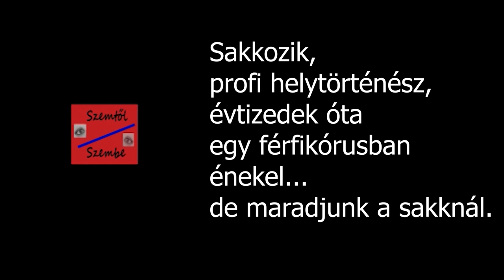Szemtől szembe - Egy sakkparti interjúnak álcázva Paksa Rudolffal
Paksa Rudolffal sakkozni körülbelül annyi, mint gyorsvonat elé állni abban a reményben, hátha megússzuk az ütközést. Jellegzetes figurája csaknem hetven éve gazdagítja közéleti eseményeinket, főleg a sakkversenyekét, amelyeknek elmaradhatatlan résztvevője városunkban. Sikerült egy interjúra megnyerni, amit az Ajka TV Petőfi utcai stúdiójában bonyolítottunk le, egy sakkjátszmával fűszerezve.

A játszmát természetesen elveszítette a kihívó riporter, de közben számos dolgot tudhattunk meg Paksa úrról. Hol, merre élt Ajkán, hogyan ismerkedett meg a sakkal, milyen versenyeket nyert – eddig.
Mesélt gazdag életútjáról, a Padragi Bányász Férfikarról, aminek oszlopos tagja és felidézte az Ajkai Századokban megjelent helytörténeti publikációit. Írt könyvet Ajka sakktörténelméről is, vagyis elmondhatjuk, hogy a város – egyik – élő emlékezete.
Az interjúban idő hiányában, meg a követhetőség végett igyekeztünk csak a sakkra koncentrálni, ami talán sikerült is. A legfontosabb mondanivaló azonban talán kicsit kibontatlanul maradt. A lényeg az, hogy Paksa Rudolf szívesen foglalkozik az ifjúsággal, szinte életcéljának tekinti, hogy minél több gyerekkel megszerettesse ezt a királyi sportot, aminek egyik magyarországi „nagykövete” (legalábbis a hölgyek között) Mátyás királyunk felesége, maga Beatrix királyné volt.
Az interjú megtekintéséhez az Ajkai Szó és az Ajka TV internetes csatornáin kellemes időtöltést kívánok!